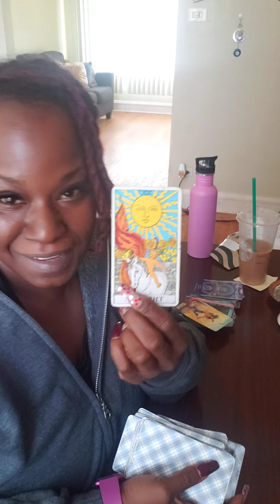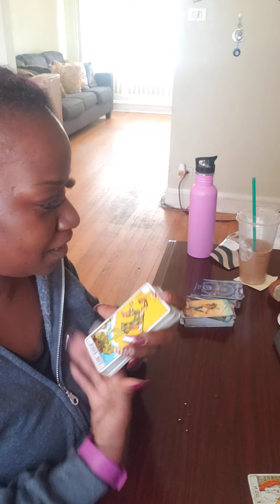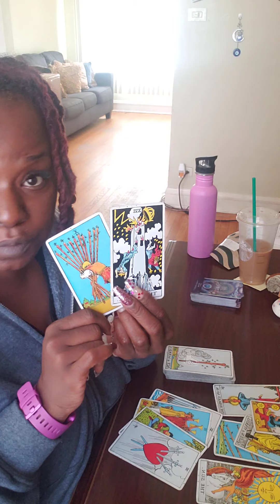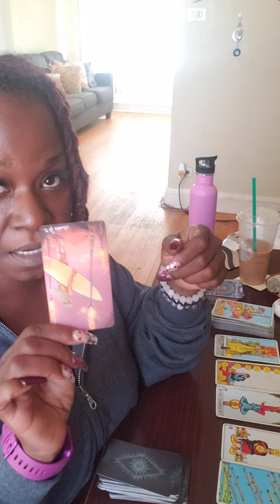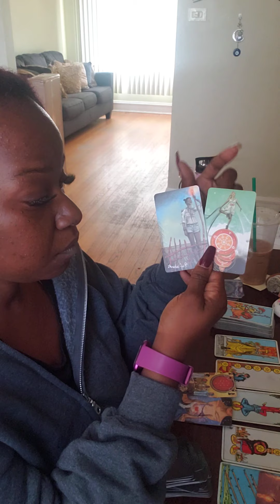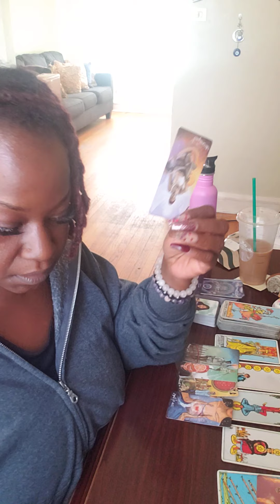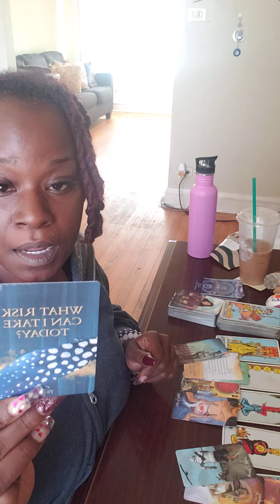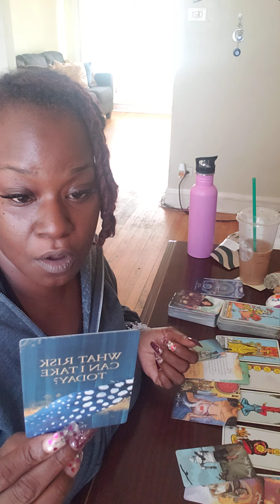Aries ♈ Be brave and courageous, show mfers what you made of